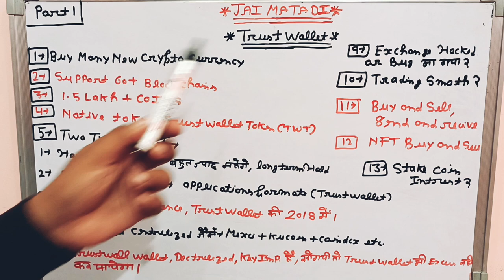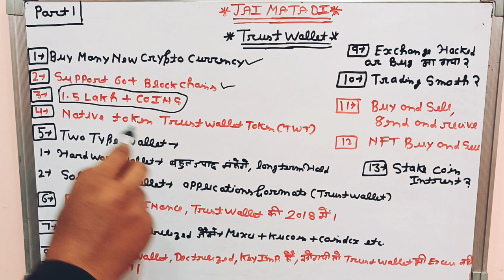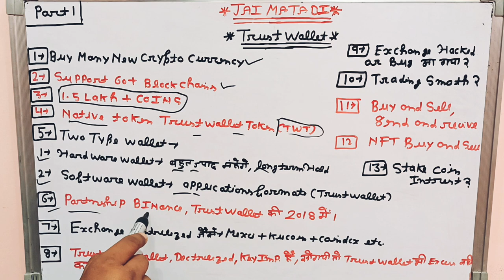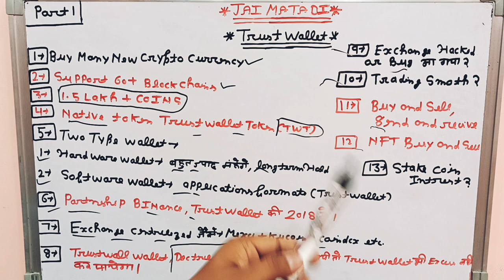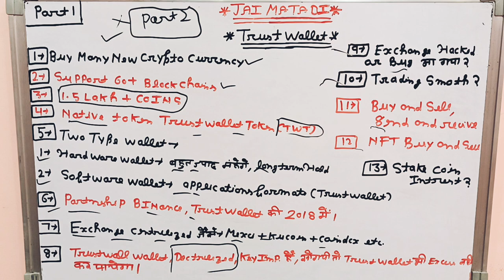Trust wallet क्या है? |Exchange vs wallet | Best crypto Wallet | Part 1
what is trust Wallet explain in Hindi ?

Queries Solved

What is a trust wallet used for?
Is trust wallet legit and safe?
Which crypto wallet is best?
What is the most trusted Wallet?